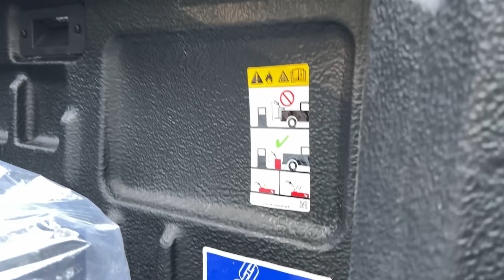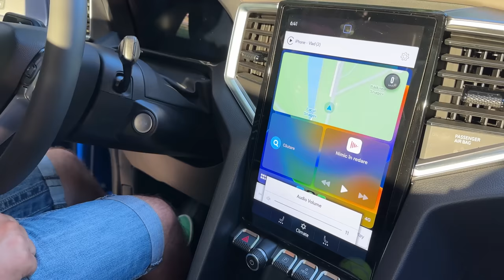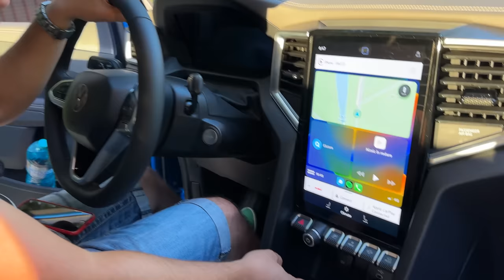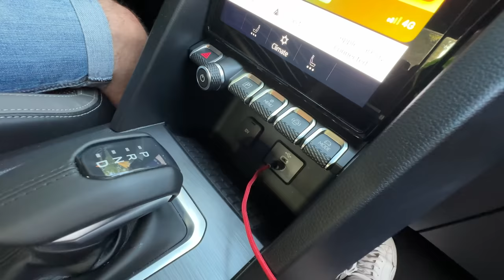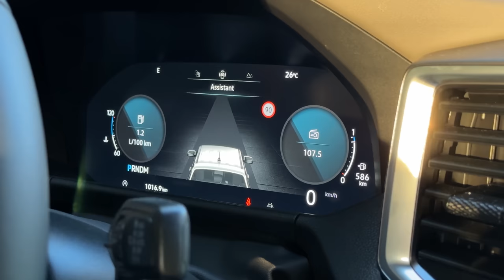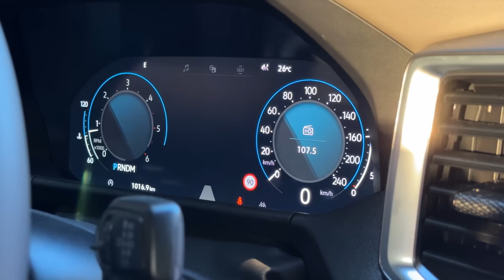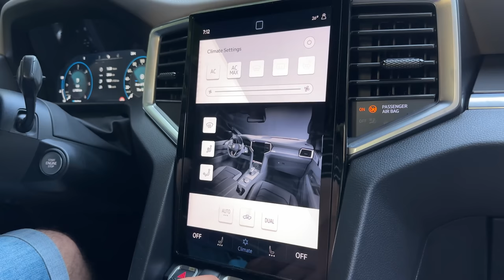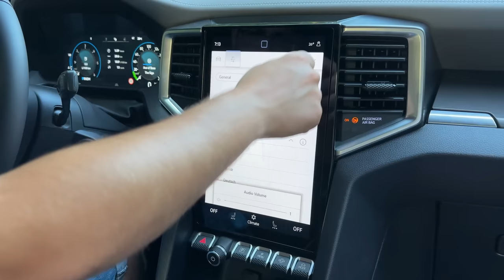REGELE "TDI" REVINE, Noul Volkswagen AMAROK 2024 3.0 "TDI" "4MOTION" FĂCUT ÎMPREUNĂ CU FORD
2. Fă o comandă de piese auto de la Piese Auto Moreni!
3. Când comanzi MENȚIONEAZĂ că te înscrii la CONCURSUL MAȘINI CU LUCI POPA!